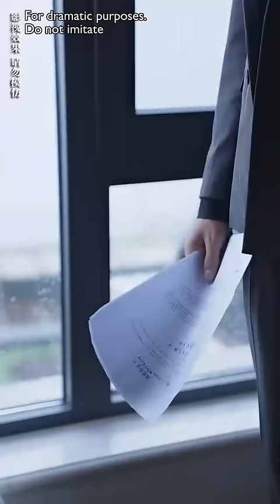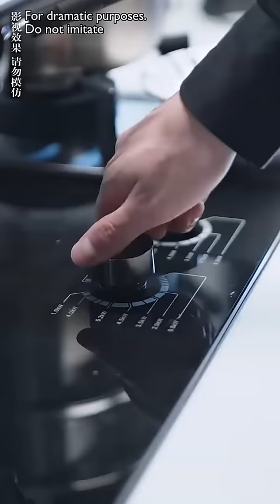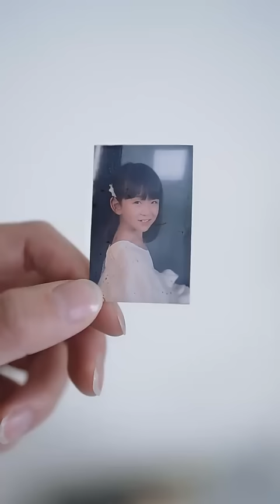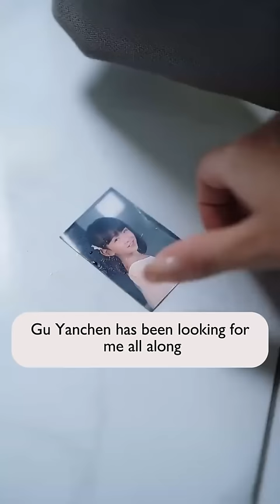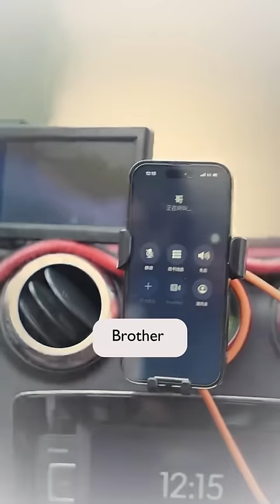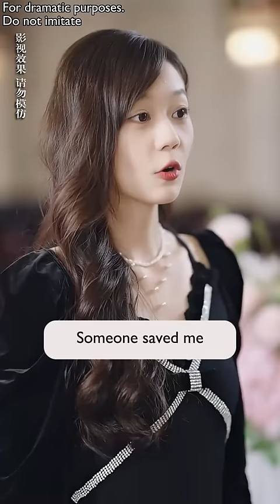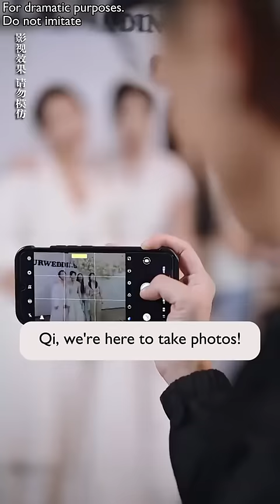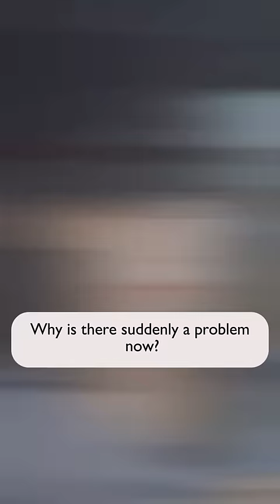I changed my face and returned as cheating EX’s step mother for revenge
I had my face disfigured to save the CEO, but he thought I was too ugly and abandoned her. 3 years later, I became an absolute beauty and returned, and the CEO was on his knees begging to be reunited!